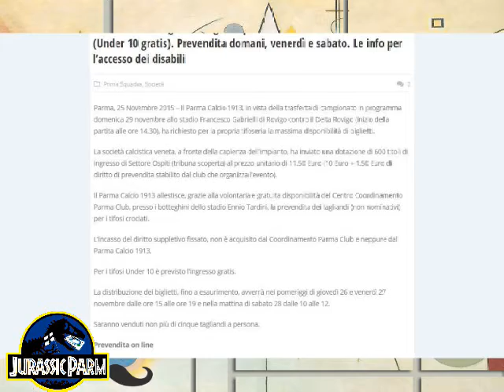JurassicParm p14:Guazzo scendi dalla croce e diventa delizia per i tifosi crociati